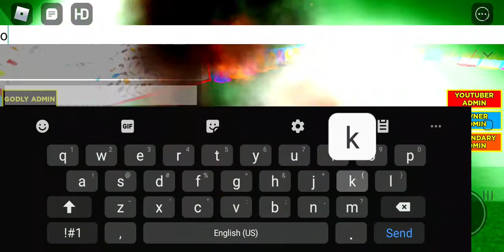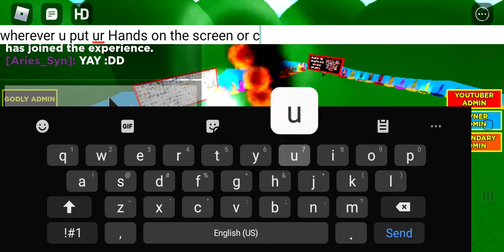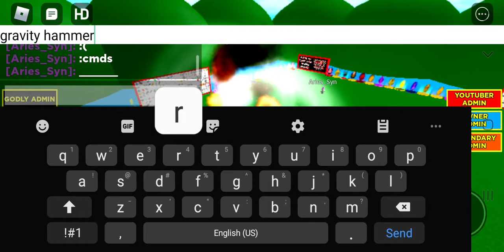showcasing the teapot turret weapons!(gravity hammer doesnt work in that game)